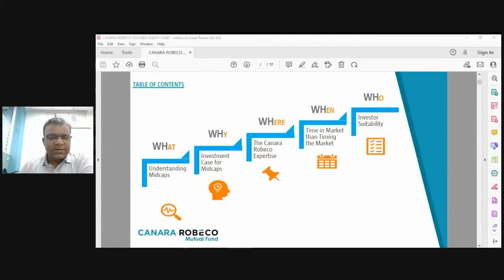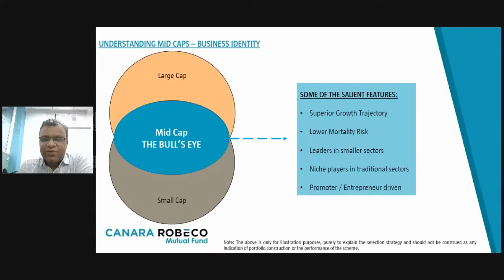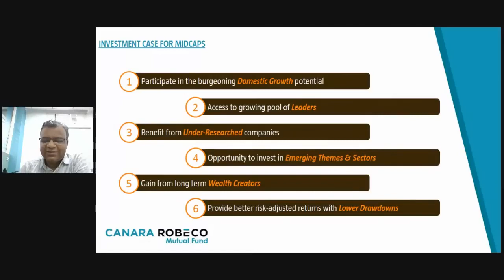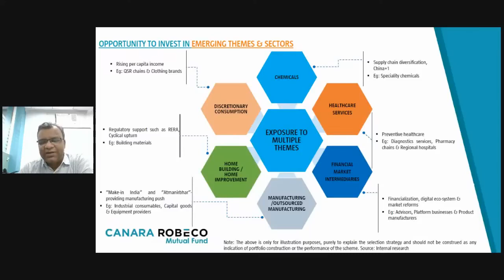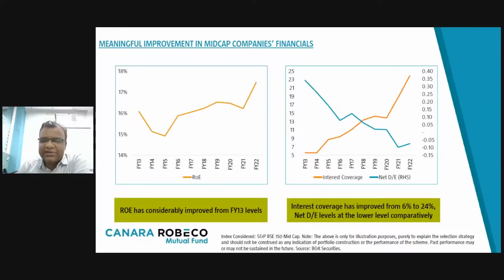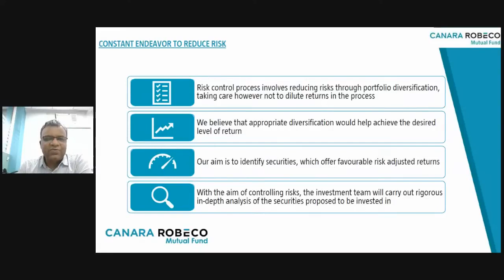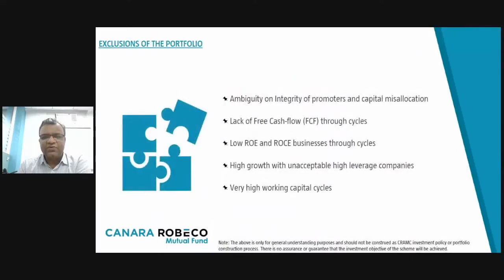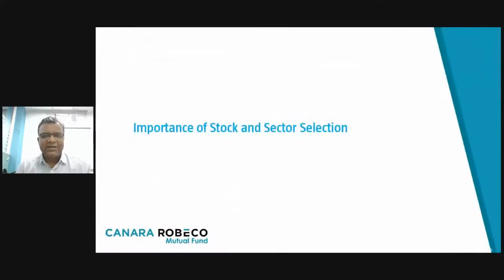Canara Robeco Midcap PRESENTATION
Stock news updates
Financial planning
Tax savings
Mutual funds advisory services
Health and life insurance updates
Canara Robeco Midcap Fund